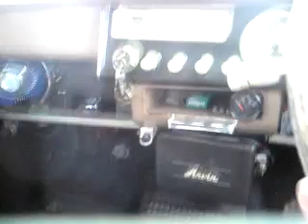connie03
Cruisin' in my baby Ute, 1950 Commer... listenin' to the blues. yeah. Near Canberra Australia